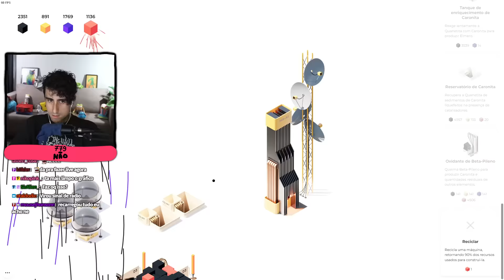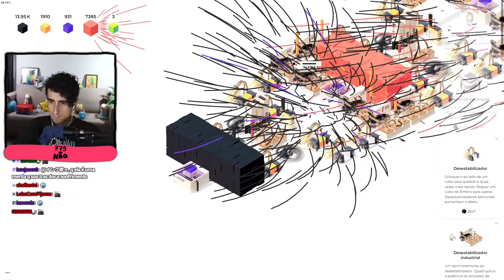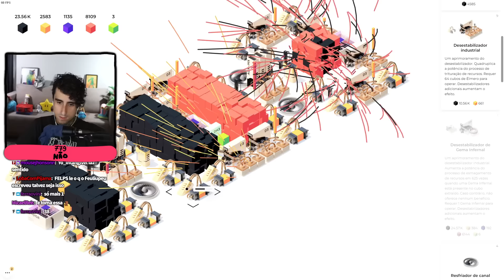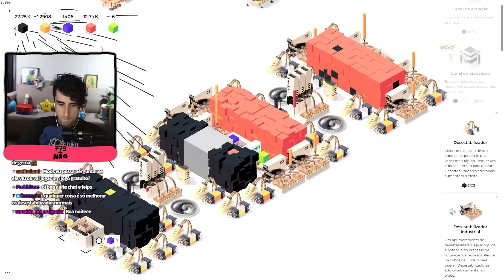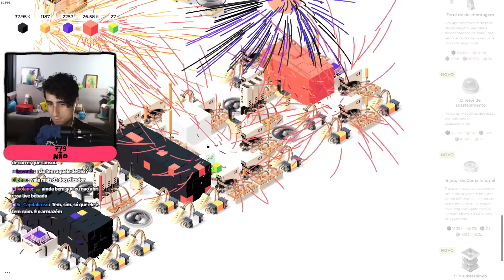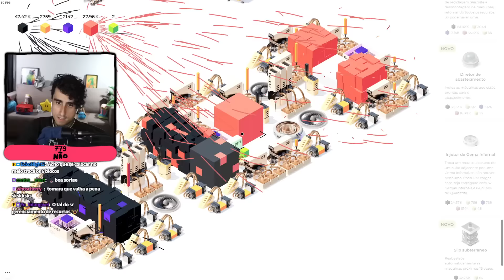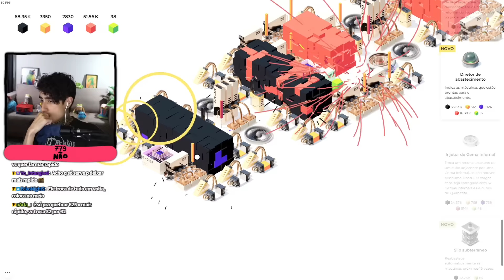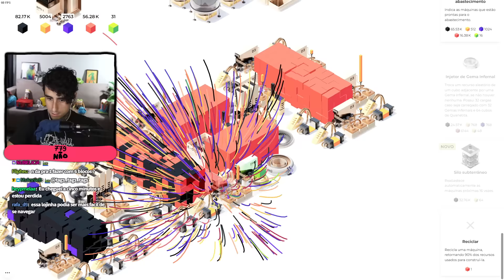A PEDRA DO NORTE ⚙️ Sixty Four - #2